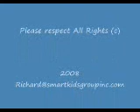Be Alert Bert - Bathroom Scare